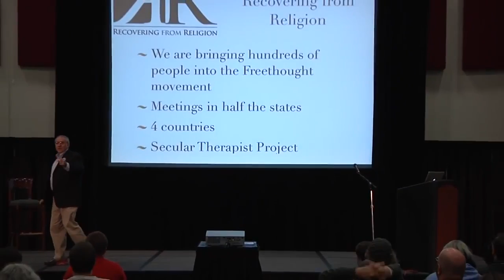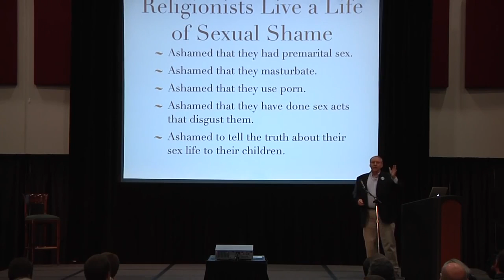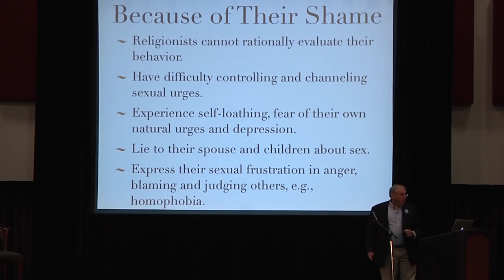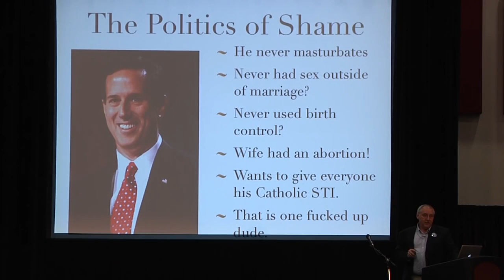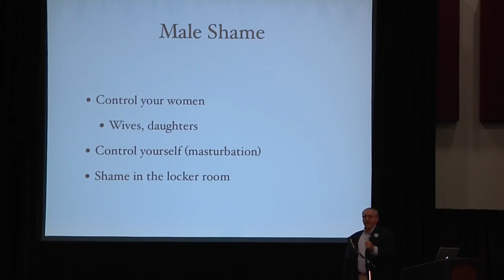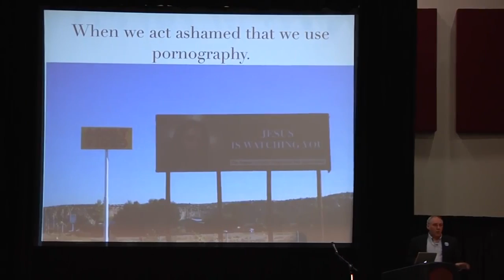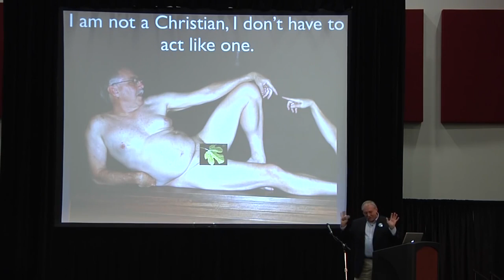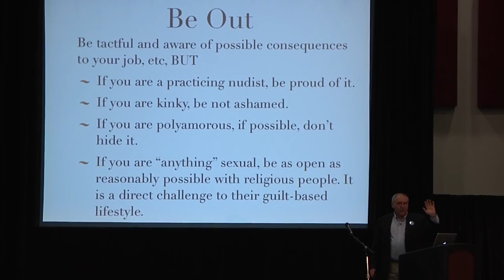Why Do We Act Like Christians Darrel Ray Skepticon 5